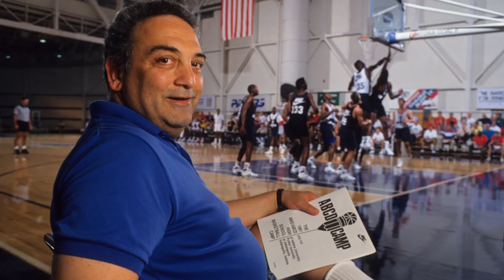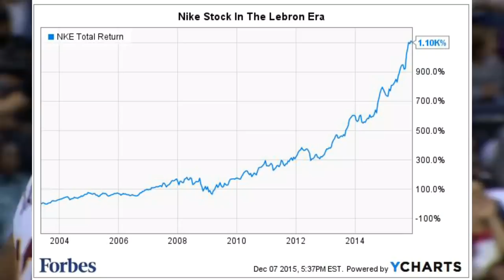The Cheap Mistake that Cost Adidas LeBron James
Topic Tackle- Here is the famous story on how Adidas lost LeBron James to Nike because of a, "cheap," mistake